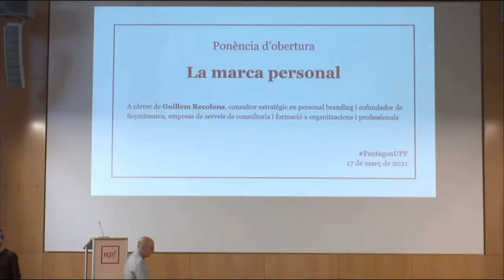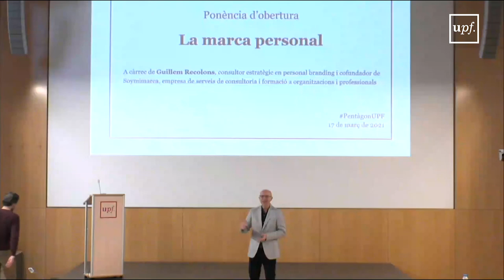Jornada PentàgonUPF 2021 - Ponencia d'obertura: La Marca Personal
Ponència d'obertura "La marca personal"
A càrrec de Guillem Recolons, consultor estratègic en personal branding i cofundador de Soymimarca, empresa de serveis de consultoria i formació a organitzacions i professionals